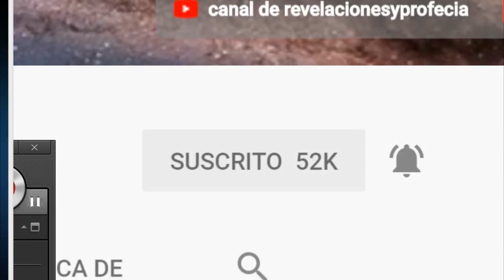FETICHES DEL BRUJO JAMAL REVELADOS'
EL BRUJO JAMAL REVELA SUS FETICHES  A PARALOGIA  EL PROFESOR AZRAEL ROMERO SALINAS ENTRE SUS FETICHES ESTAN DORMIR EN LAS ALCANTARILLAS.  LABAR CALSONES SUCIOS EN LAS CARSELES MONTAR SOBRE CANGUROS